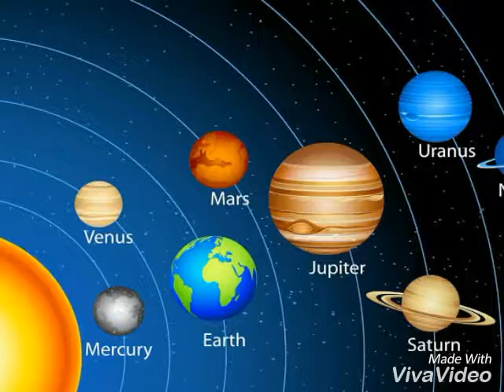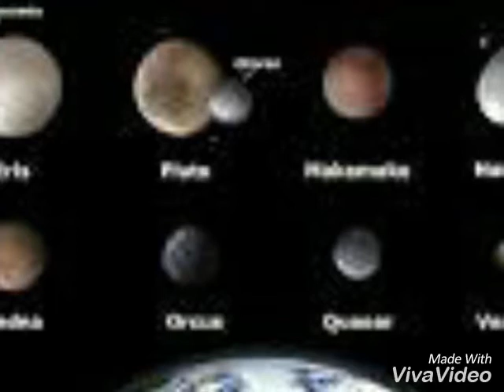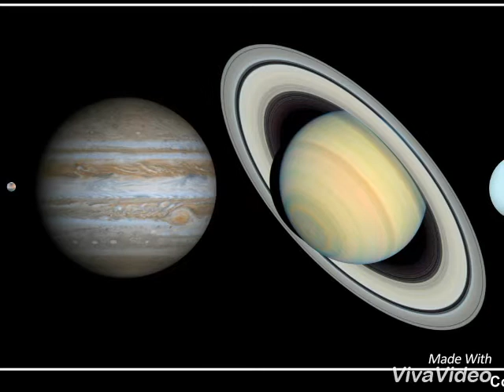exploiding universe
felta hua brahmand